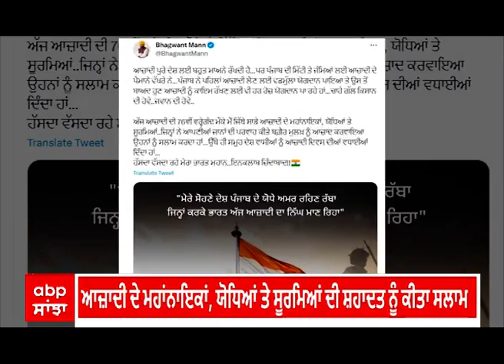Bhagwant Mann। ਆਜ਼ਾਦੀ ਦਿਹਾੜੇ 'ਤੇ ਮੁੱਖ ਮੰਤਰੀ ਭਗਵੰਤ ਮਾਨ ਦਾ ਸ਼ਹੀਦਾਂ ਨੂੰ ਨਮਨ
/ abpsanjha